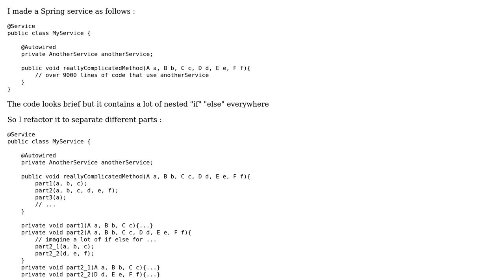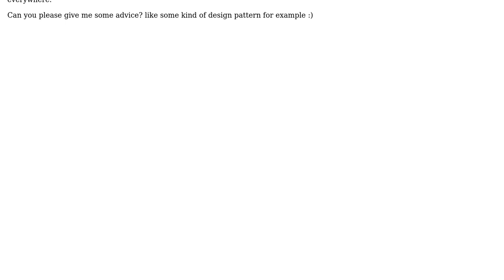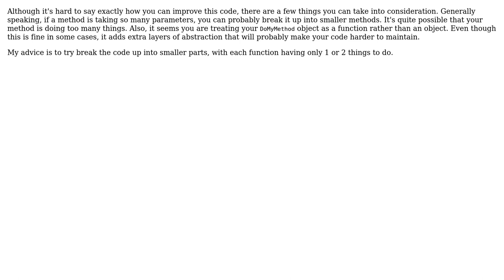Refactor really complicated method (Spring)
With thanks & praise to God, and with thanks to the many people who have made this project possible! | Content (except music & images) licensed under CC BY-SA | Music | Images & others | With thanks to user Didi Bear user DCON and the Stack Exchange Network Trademarks are property of their respective owners. You are responsible for your own actions.